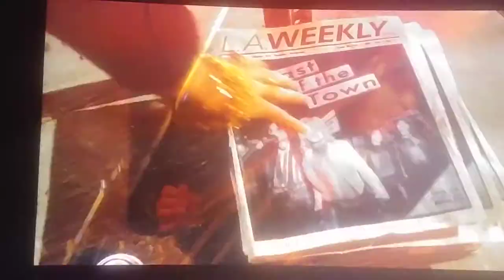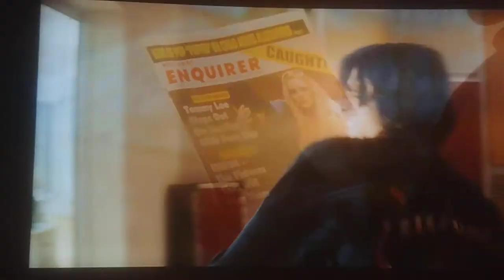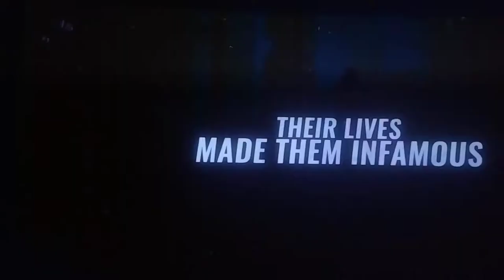Motley Crue movie trailer the dirt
Motley crues movie trailer on netflix. Called the dirt. Based on there story